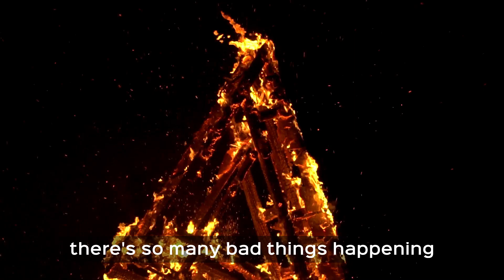Prayer for a hurting world [English]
This is what I prayed with my kids today as Australia faced a catastrophic fire risk, with megafires burning across our home state. We hope you can use it with your family or church too. Come Lord Jesus!

Voice: Samuel Snowdon
Music: "I Remember - Short Version" by Eyal Raz. Used by Permission.